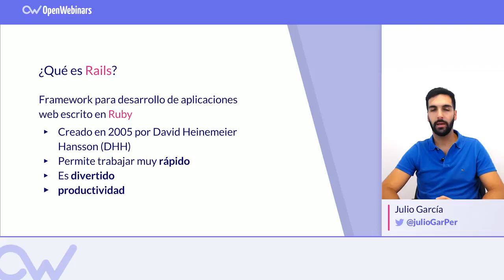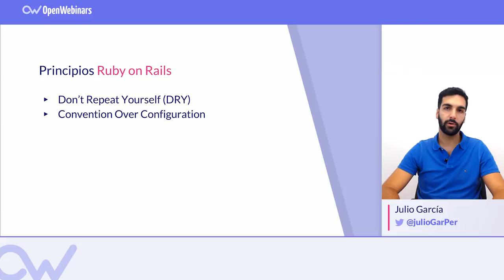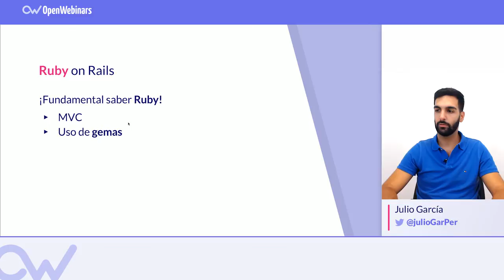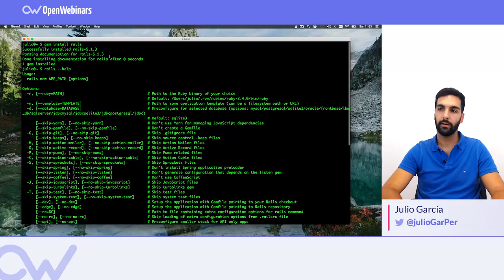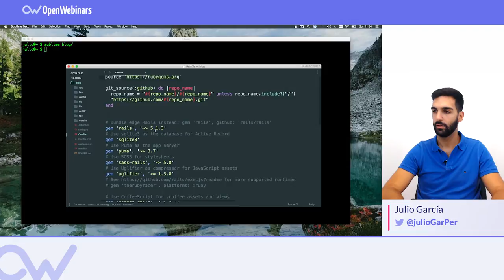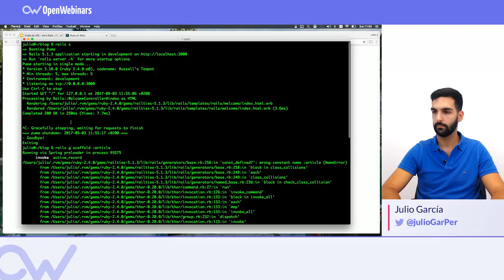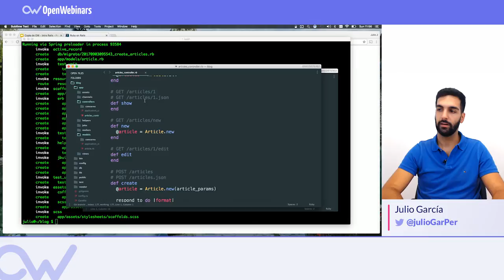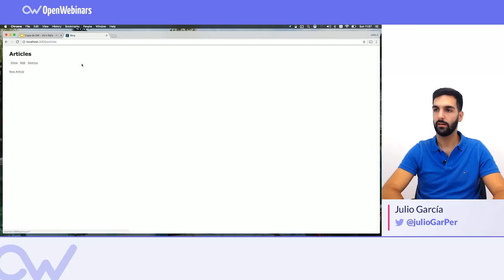QUÉ ES RUBY ON RAILS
Te contamos todo sobre Ruby on Rails, conoce todo lo que puedes conseguir con el framework mas usado de Ruby y crea aplicaciones.